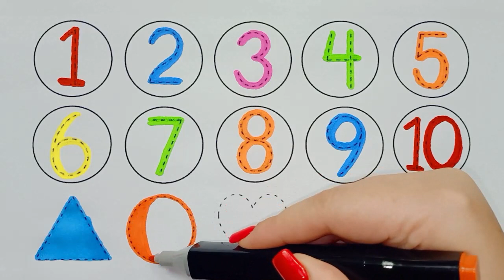123 song, 123 learning for kids, 123 numbers, numbers song 1-20, 123 numbers, counting, 123 numbers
123 song, 123 learning for kids, 123 numbers, numbers song 1-20, 123 numbers, counting, 123 numbers

Your query:

numbers 123
123 numbers name
123 numbers drawing
learn numbers
learn numbers
learn colors
123 counting
1234 song
12345
number songs
number 1-100
numbers for kid
12345 rhymes
12345 kids songs
123 counting for kids
123 counting song
123 song
abc 123
123
123 123
1 to 50 counting
counting to 10
123 counting
100 number song